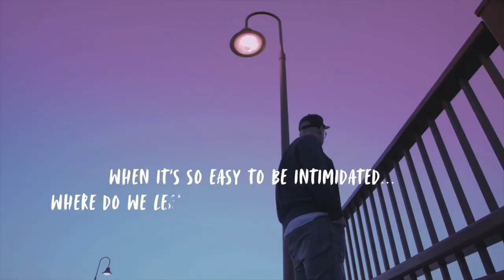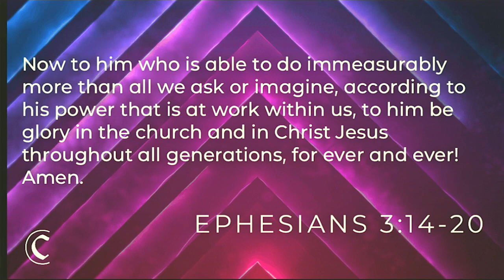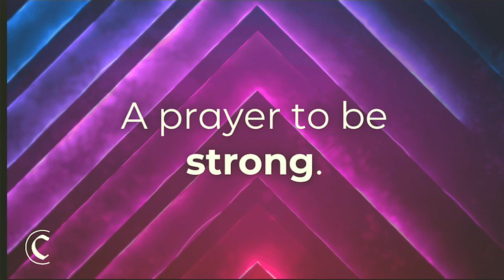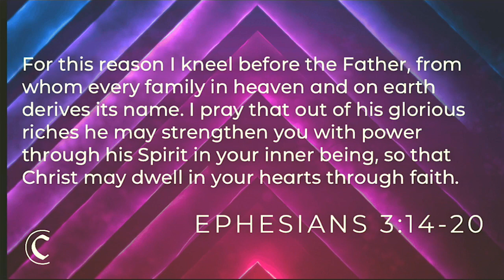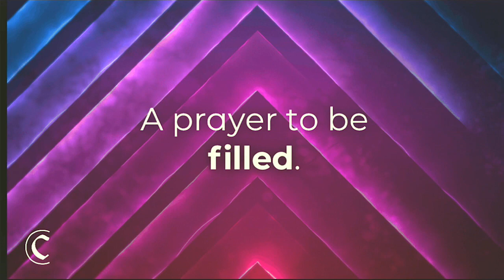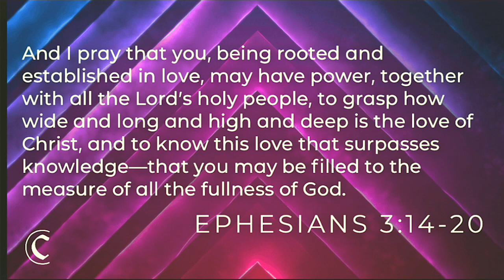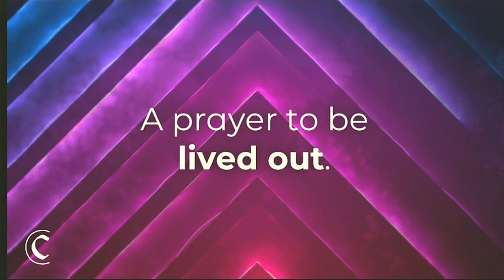Filled to overflowing | Message (2019-02-17) | Church in Culture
This message was spoken on February 17, 2019, from SouthRidge Church in Langley, BC. Pastor Paul Olson gives a message titled "Filled to overflowing" from the Church in Culture message series.